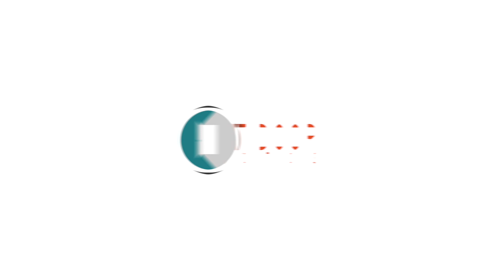1911 N 56th St | Lincoln Nebraska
Hello All, I am bringing you another wonderful home. This well kept home has 2 beds and 2 baths as well as 2 garage stalls with an additional parking space next to the garage. This home also has an awesome backyard and it comes with a pear tree. This house has a wonderful location, it is only a few blocks away from Nebraska Wesleyan University, Brownell Elementary School and the Trinity Lutheran School. Come look quick because it won't last long.
Lincoln Select Real Estate Group | Nebraska Realty
6301 S 58th St Lincoln, NE
LincolnSelectRealEstateGroup.com